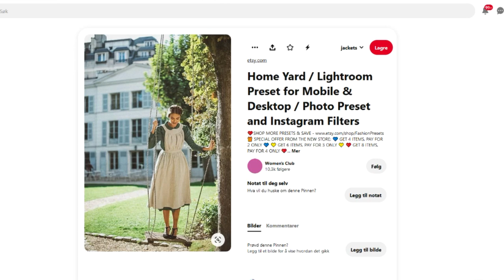Sewing The Perfect Apron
Join me as I make my dream apron!
I've been seeing variations of this design popping up everywhere and I needed it.
This is more of an aesthetic film than tutorial, hope you like it.

And I hope the end music isn't too annoying. I used it for a project several years ago and it's been stuck in my head ever since...

Or tell me what your favorite colour is!

timestamps:
00:00 Intro
01:14 Cutting out the Skirt & Bib
02:38 Collar drafting
04:20 Back straps misshaps
04:58 Cutting out waistband
05:48 The Pattern
05:53 Sewing Skirt & Bib
07:40 Sewing Collar
10:16 Prepping Back straps
12:05 Waistband & Skirt
13:37 Sewing Back Straps
14:45 Pocket
15:18 Closure
16:03 Short film: The Hunt

and-

Hello, how you doin'?